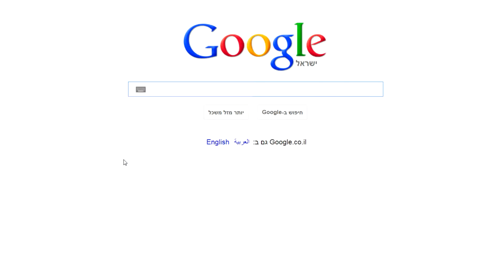Tel Aviv internship - Sport Crossfit - with Lindsay Pollock